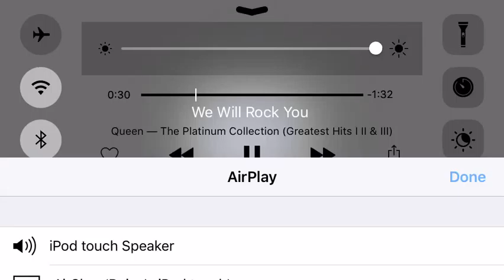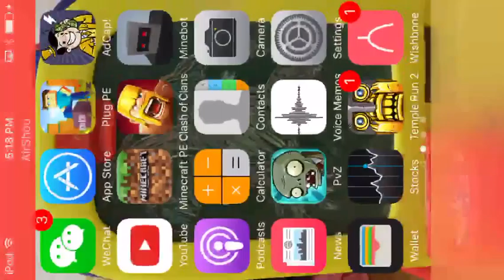Clash of clan montage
Please join my clan and sub to grace if it doesn't work don't blame me!!! (Please Don't) the clan is called The tuttle club